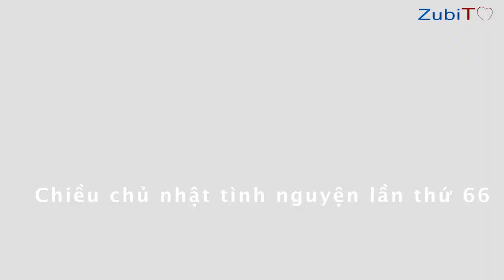Thank you Mrs Patty